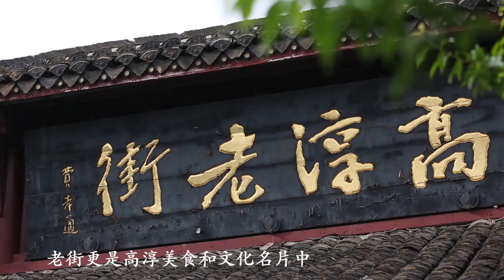【南京高淳云片糕】🍲寓意步步高升的传统名点云片糕，能留住皇帝的美食，过年过节必吃/ Chinese Food | 味解乡愁EP43-“最江苏”的味道🦐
长江两岸、淮河南北，江苏是鱼米之乡、富饶之地。

即使作客他乡，依然难以忘怀。

🕐《味解乡愁》主要内容：
00:00 【南京高淳】
00:20 【高淳老街】
00:49【马家糕饼铺】
02:13【云片糕】

- 关于我们 -

一方水土养育一方人，一方美食烙印了一种家乡的记忆。
扬州皮包水、镇江锅盖面、无锡太湖三鲜、苏州松鼠桂鱼……美丽的江南水乡，纯正的江苏味道。

2022 非诚勿扰姊妹篇 ©  缘来不晚💕Love Never Comes Late

2021 《幸存者——见证南京1937》Survivors: Witness of the Massacre, Nanjing 1937

2021 《江苏体育记忆——世界冠军风采录》Olympic Champions from Jiangsu, China

【CN】大型文化纪录片 抢修版 480P全集： 味解